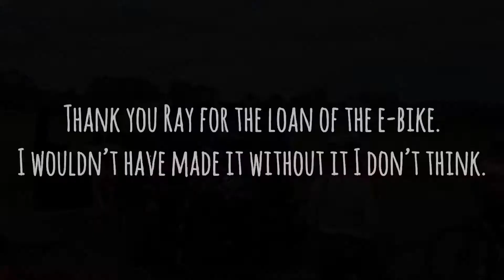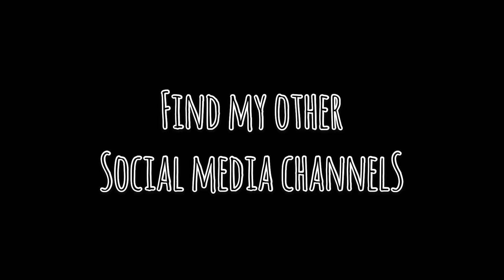#213 Losing a friend and unexpectedly borrowing a bike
There are two things I want to talk about;

1) The profound effect the smallest of gestures can have on someone’s life: from personal experience that was unexpected.

2) An on the side of the road decision I had to make today that reminded me once again of my disability related limitations. I don’t give up, but I’m also not invincible.